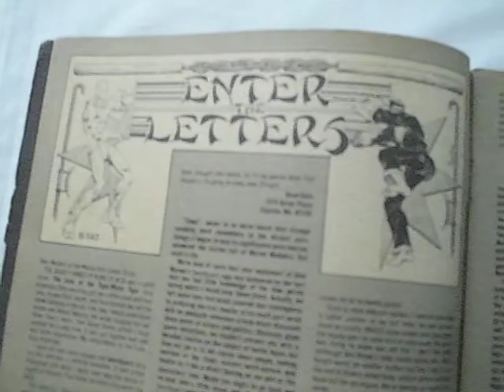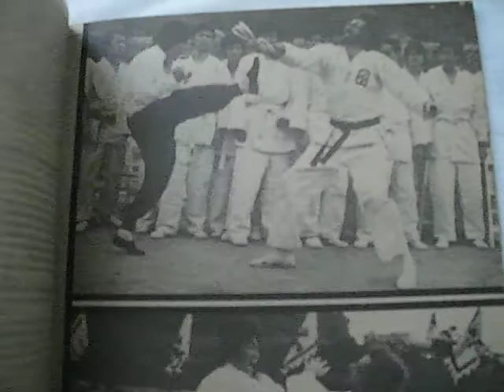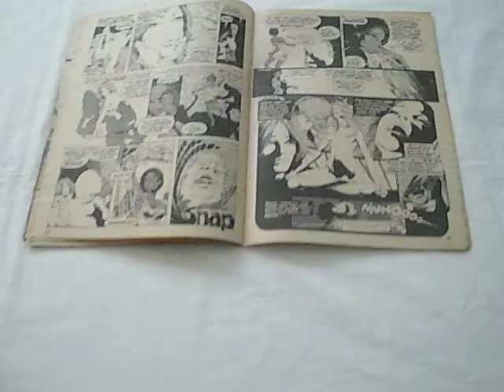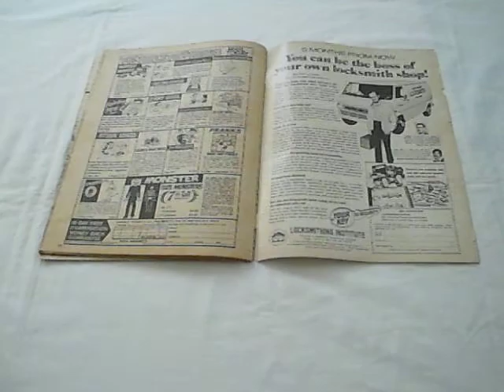Deadly Hands Of Kung-Fu (1974) #33 Marshall Rogers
A Bronze Age magazine
Published by Magazine Management Co/ Marvel Comics
Cover Dated: February 1977
Cover Price: $1.00
Cover Art: Earl Norem

Editor-in Chief: Archie Goodwin
Editor: John Warner
Assistant Editor: Ralph Macchio
Design: Nora Maclin
Art Consultant: Dan Adkins
Staff and such: Davida Lichter-Dale, Howard Bender
Editor Emeritus Roy Thomas
Frontspiece: Rudy Nebres

Story Title: "Between Two Hates!"
Writer: Doeg Moench
Artist: Rudy Nebres

Shang-Chi becomes an unwitting pawn in a fatal game of death and deceit, as he seeks to aid a young man in his destructive mission for vengeance!

Letters page art by Marshall Rogers

Editorial: Of Endings And Beginnings. and Detours Along The Way by John Warner

A View From The Wall: An interview with Bob Wall by Jim Whitmore
Pictures of Bruce Lee and Bob Wall shown

Story Title: Sword of Vengeance!
Writer: Chris Claremont
Artist: Marshall Rogers
Letters: Marshall Rogers, Irv Watanabe, Karen Mantlo

Trapped in the island lair of her vicious enemy, Colleen Wing must battle two foes in Emil Vachon and a fatal dose of heroin- to reach freedom and if Colleen fails, Misty Knight dies!

This is the final issue of Deadly Hands Of Kung-Fu

Advertisement for Crazy magazine
Advertisement for Rampaging Hulk #2 drawn by Walter Simonson